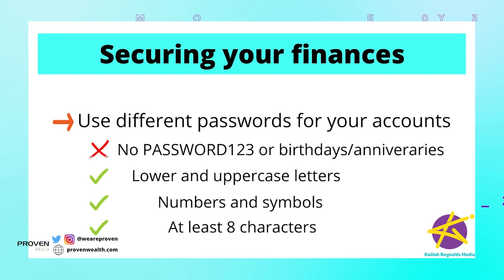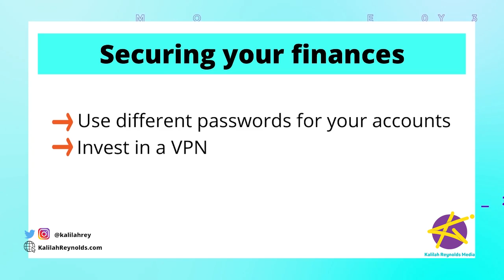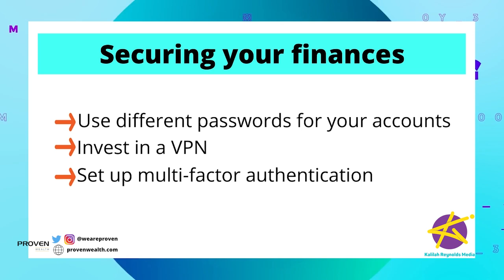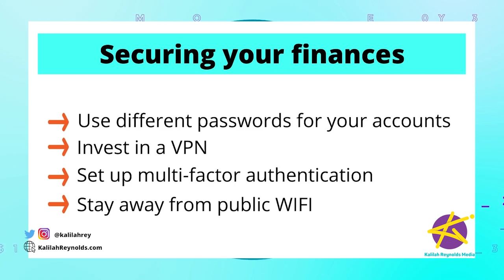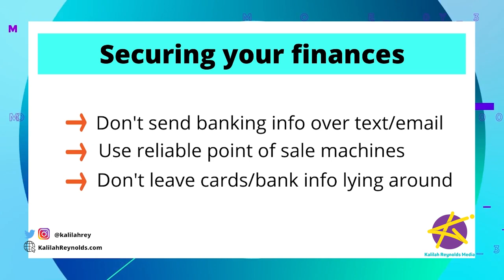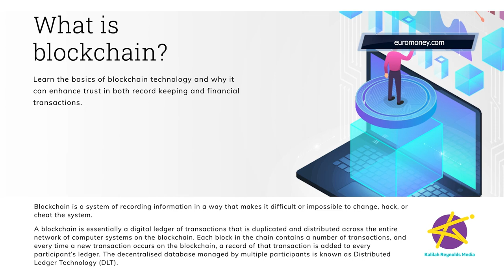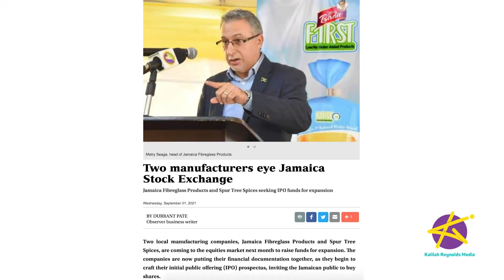MoneyMondaysJa - Securing the bag!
We spend a lot of time learning how to ‘‘secure the bag’’, making sure that we have money saved up for a rainy day. But how many of us have checked to ensure that our bag is actually secure, especially since so many of us do business online. I’m Kalilah Reynolds and it’s time for another episode of Money Mondays Ja

Speak to an investment advisor at PROVEN Wealth about opening your investment account today!  IG @weareproven

Looking for affordable insurance? Check out Bulwark Insurance Agency! IG @officialbulwarkja

Invest in Jamaica

Do business in Jamaica

RELATED TO THIS VIDEO:

MY PERSONAL BUDGETING TIPS!